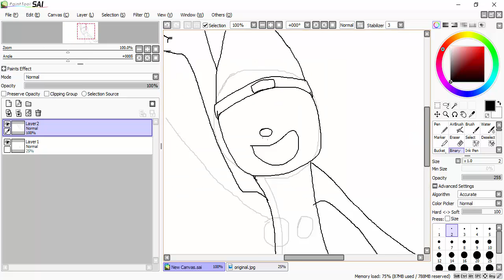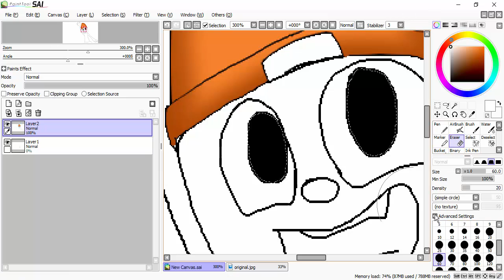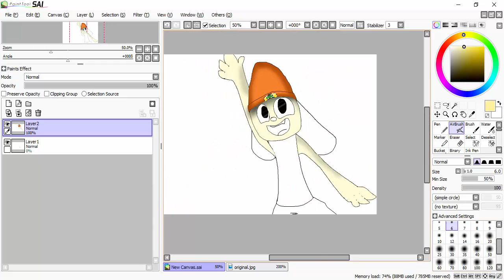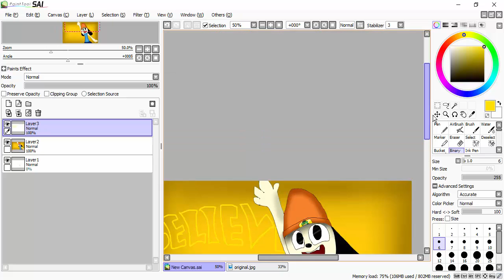PARAPPA THE RAPPER / SPEEDPAINT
GOTTA BELIEVE!

JUST LIKE MEEE!